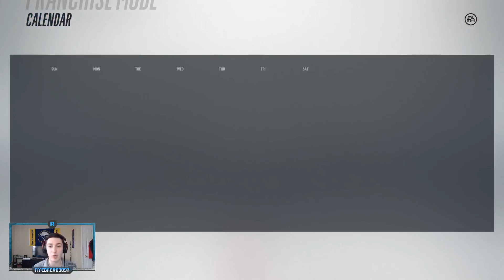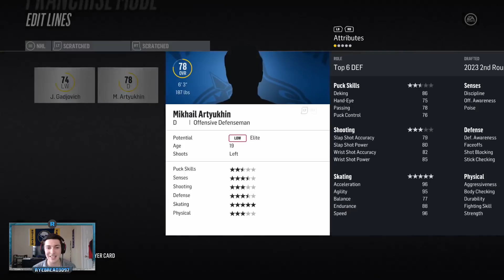ALL HAIL DEMKO - NHL 18 - Vancouver Canucks Franchise Mode Ep. 36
EA Sports NHL 18
NHL Franchise Mode
NHL GM Mode
Ryebread3097
Ryebread
NHL Be A Pro
Be A Pro
NHL 18